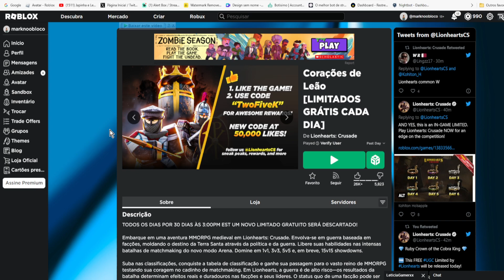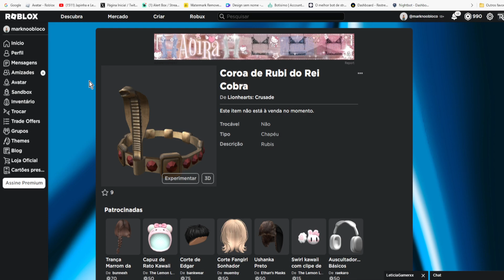CORRE QUE AINDA DA TEMPO DE PEGAR ESSE Limited UGC GRÁTIS [Coroa de Rubi do Rei Cobra] ROBLOX EVENTO